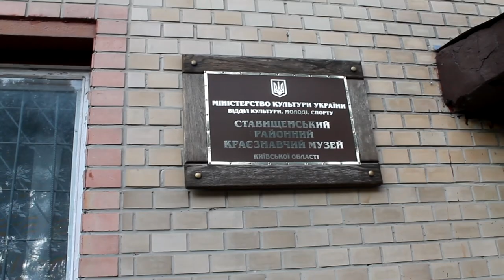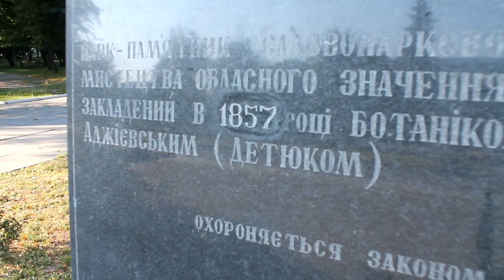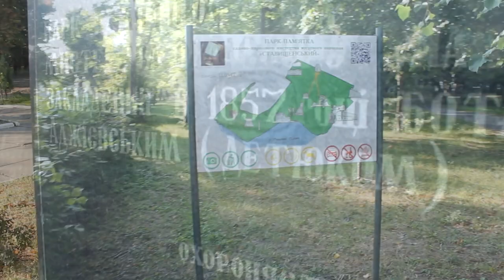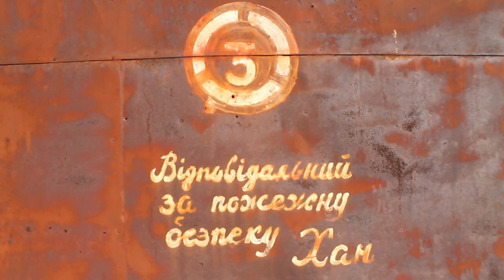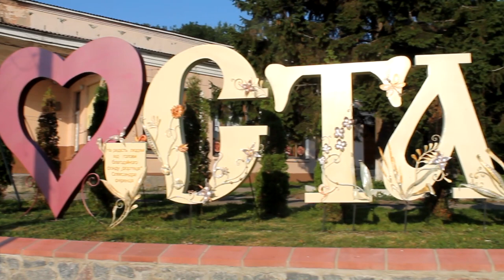Як звучить Ставище📽️ РАНОК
Щоб послухати і записати, як звучить Ставище, наш герой прокидається рано-вранці й подорожує місцевостями та вулицями Ставища {смт Ставище}. Він милується парою лебедів на Гнилому Тікичу, вдивляється в деталі Танка ИС-2, оглядає столітній єврейський будинок, колишню будівлю Бет-Мідраш, Ставищенські НВК №1 та №2, центр "Я люблю Ставище", Ставищенський краєзнавчий музей, Ставищенський парк, бібліотеку. Це все зачаровує героя і він чотири години протягом двох ночей монтує цей відеоетюд.